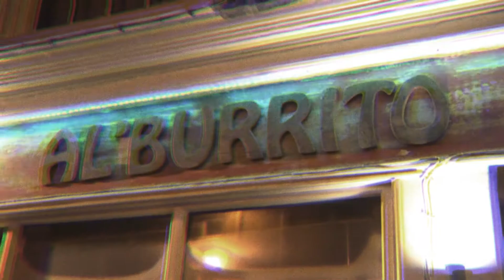Melt Dunes - Flesh Live @ Al'Burrito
FLESH [LIVE] AT AL’BURRITO

You can download Flesh here:
Amazon
amazon.co.uk/Flesh-Melt-Dunes/dp/B01MQYGRCN/